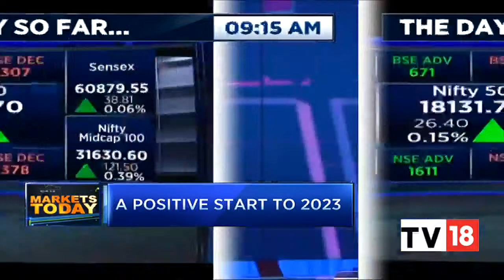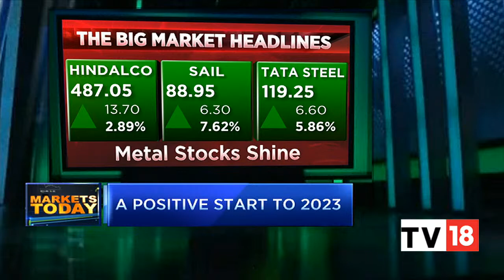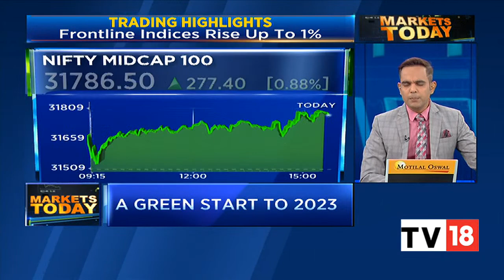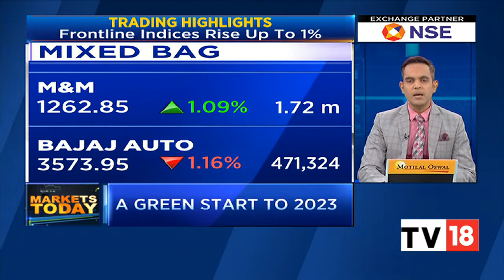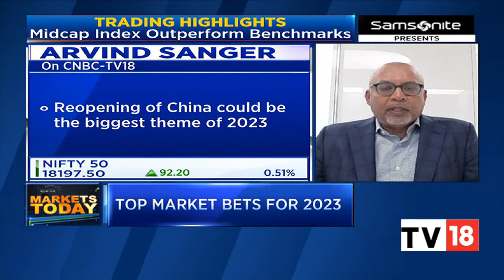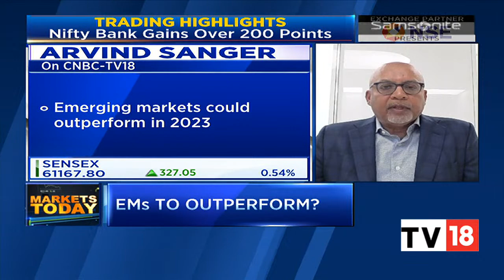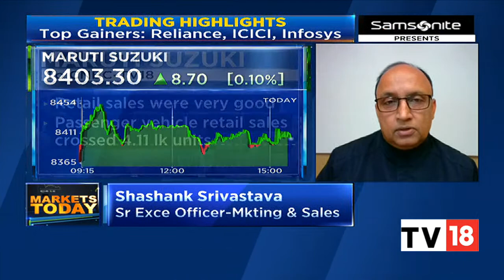Nifty Banks Gains Over 200 Points, Midcap Index Outperforms Benchmarks | Markets Today | CNBC-TV18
The nifty bank gained over 200 points and the midcap index outperformed benchmark indices. Listen in.

n18oc_business